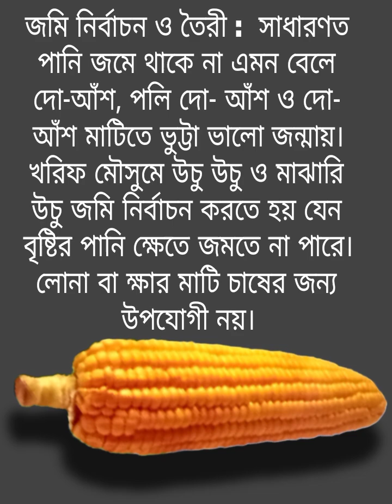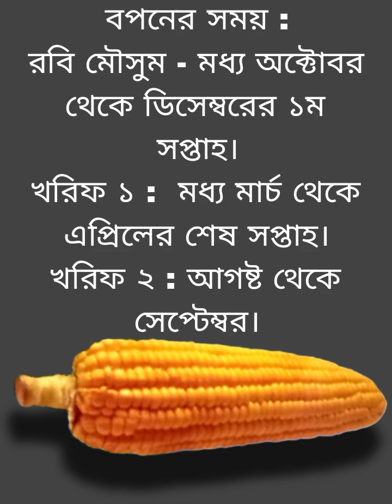হাইব্রীড ভুট্টার চাষাবাদ পদ্ধতি ।